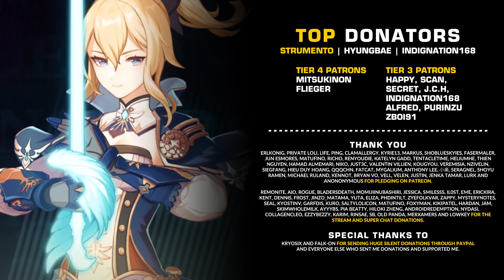Genshin Impact Character Guide: Jean - Physical vs Anemo Build - Please Read Pinned!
Timestamps:
00:00 Introduction
01:11 Basics: Favonius Bladework
01:48 Basics: Skill - Gale Blade
03:23 Basics: Burst - Dandelion Breeze
05:26 Advanced: 3x Normal to Skill
05:51 Advanced: Charged Attack to Skill
06:56 Advanced: Anemo Support DPS Build
10:50 Advanced: Physical Carry Build
13:26 Possible Synergy List
14:28 Possible Gear Setups
15:58 Final Words

P.S. The artist disabled their twitter account.